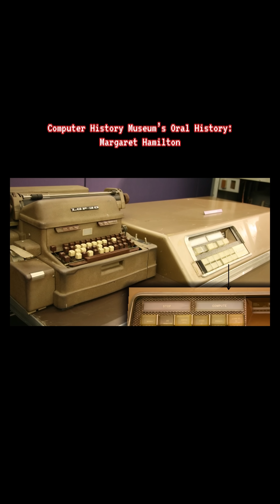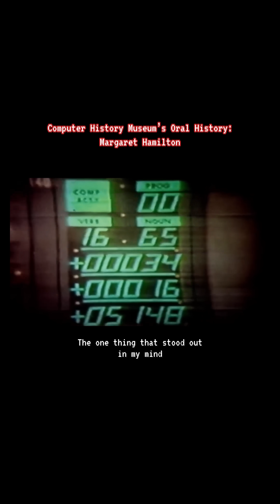Oral History: Margaret Hamilton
Margaret Hamilton transformed software engineering as we know it — pioneering error-proof programming for NASA’s Apollo missions and shaping the future of computing. In CHM’s oral history, she shares her insights on innovation, leadership, and overcoming challenges in a male-dominated field.